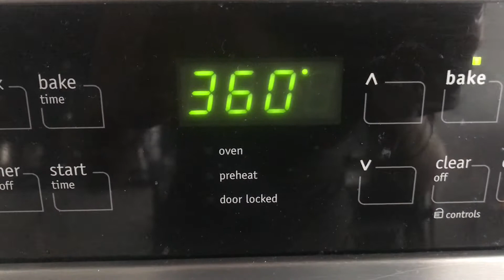Tarte faite maison de A à Z - Délicieuse Tarte aux tomates cerises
Nous vous expliquons, dans cette vidéo, toutes les étapes pour réaliser une tarte aux tomates cerises maison.
Délisieuse tarte en entrée, apéritif ou pour un déjeuner léger.
Très facile à faire.
Avec cette recette de pâte vous pouvez faire toutes les tartes ou quiches que vous souhaitez.

Ingrédients pour la pâte à tarte :
- 75g beurre salé
- 150g farine complète ou blanche
- 60 ml d'eau

Ingrédients pour la garniture :
- Moutarde
- Tomates cerises
- Herbes de provence
- Poivre